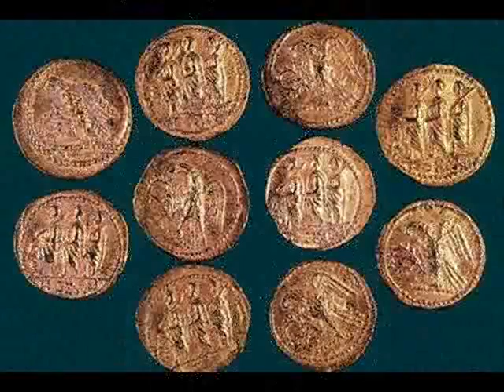Daniel FaT - Regii Daci - muzica folk romaneasca dacii liberi Maramures Dacia Romanian song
Regii daci - piesa inclusa pe albumul comemorativ dedicat lui Decebal - HORA DACICA, in 2006 la 1900 de ani de la caderea Daciei, an care ar fi fost firesc sa fie declarat Anul Decebal, insa , culmea ironiei, a fost declarat anul Traian, adica anul dusmanului care ne-a cucerit...
Ar fi bine sa ne cinstim corect stramosii!
Doamne-ajuta!